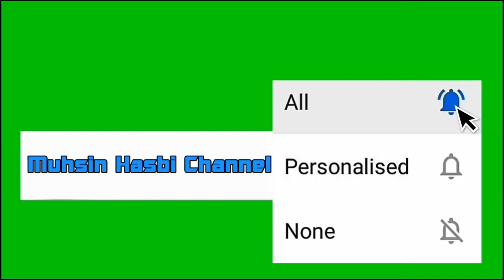Lomba story telling MTs#muhsinhasbi#mtsyurja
Lomba Story telling